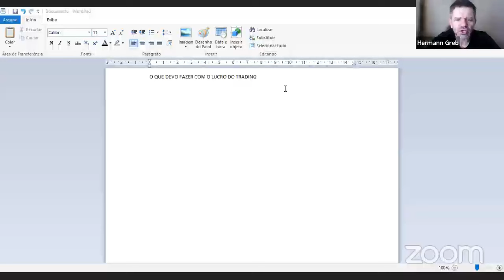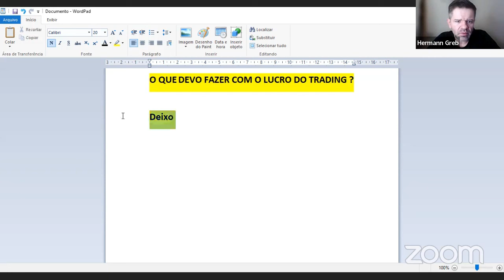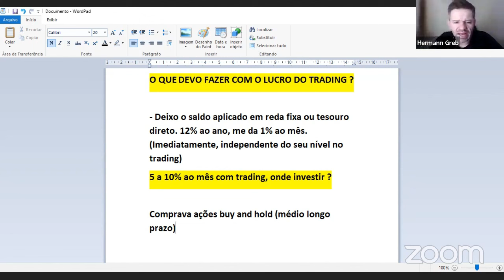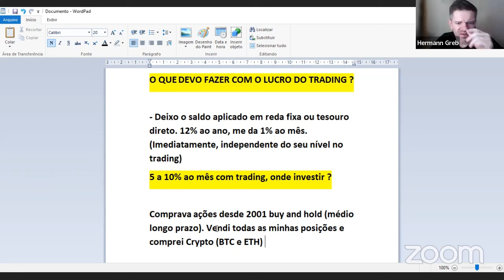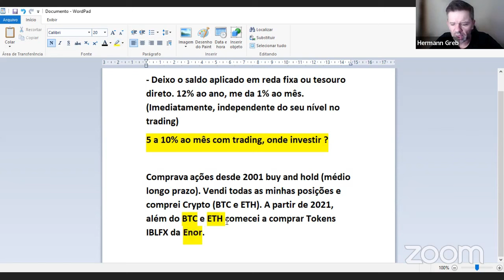LUCRO DO TRADING: Como utilizar de maneira inteligente | Hermann Greb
Gerar lucro no trading é só o começo. A verdadeira estratégia está em saber como utilizar esse dinheiro de forma inteligente.

Você reinveste? Aumenta seus lotes? Ou usa para diversificar em outros investimentos? Hoje vou te mostrar como aproveitar ao máximo os lucros do trading para garantir um crescimento sustentável no mercado.

🟢 Vem operar comigo na SALA AO VIVO!